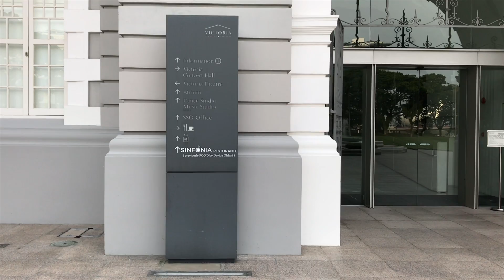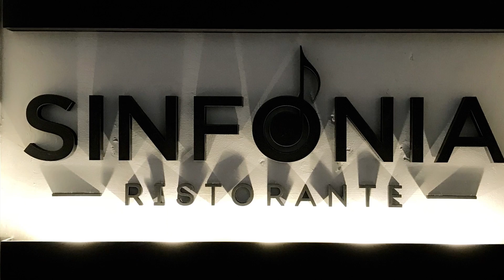Sinfonia Ristorante Singapore Restaurant Victoria Concert Hall=long